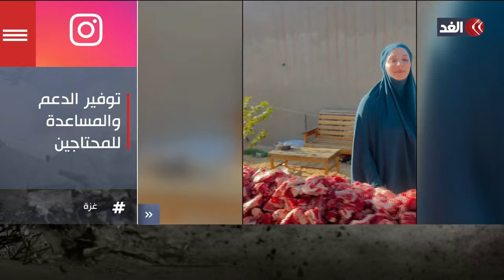ملاك فضة .. فتاة فلسطينية تعمل ناشطة إنسانية في غزة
مستمرون في تغطيتنا من قناة_الغد للعدوان الإسرائيلي على قطاع غزة، حيث يواصل الاحتلال الإسرائيلي خلال شهر رمضان غاراته العنيفة على مناطق متفرقة شمالي وجنوبي مدينة غزة..